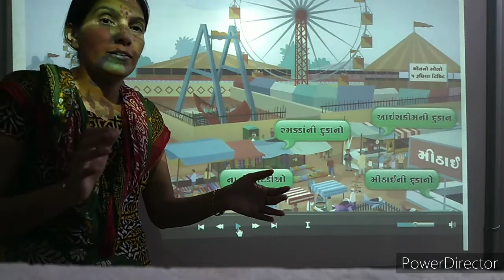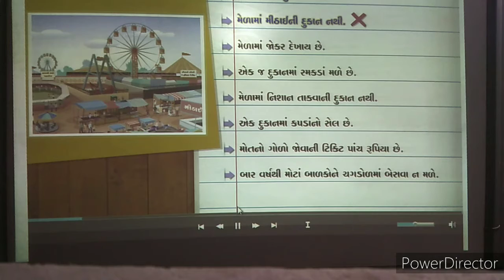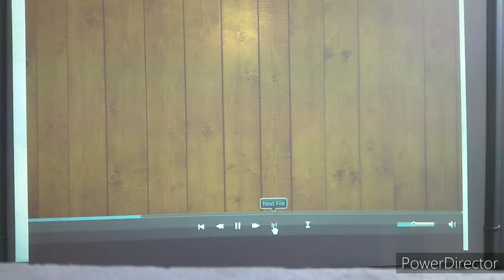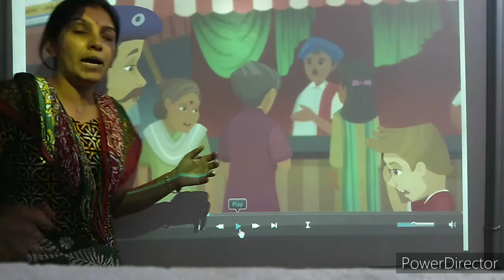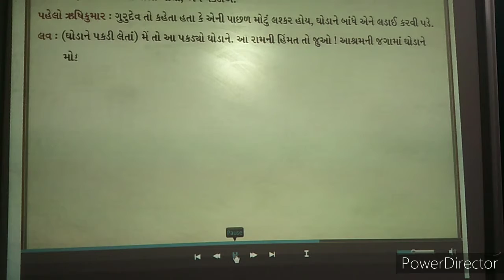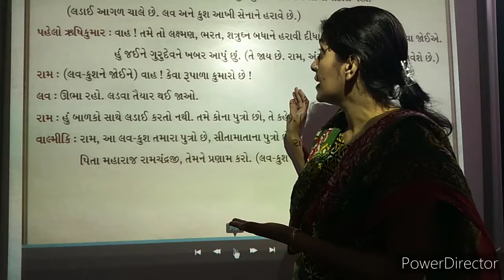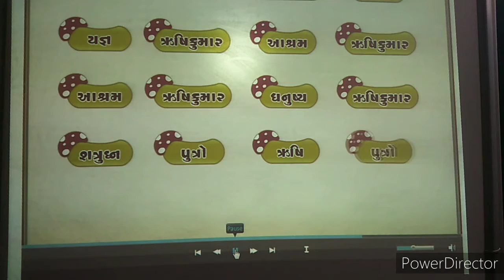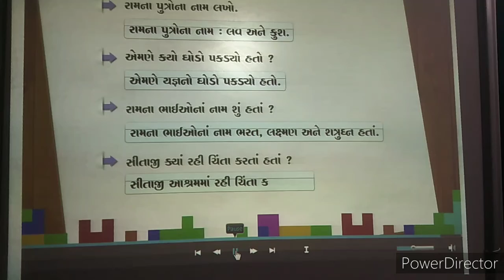ENG MED STD 4 SUB GUJ REVI CH 2